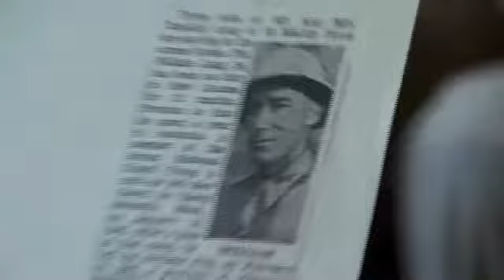Interview with Thomas Edward Long, WWII veteran. CCSU Veterans History Project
Interview conducted on April 25, 2013 by Sona Moushigian. Thomas Edward Long served in the U.S. Marine Corps during World War II.